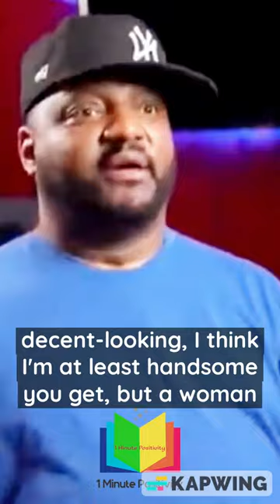Lizzo is good ,decent looking, that's built like a plate of mashed potatoes!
. Thanks to Ben Shapiro for this video!
. Ben Shapiro is a renowned conservative Political pundit, syndicated columnist , Lawyer and NYT bestselling Author!
He is Editor Emeritus of News and Opinion site the Daily wire and Host of the Popular video Podcast,
Here you can Watch all Shorts videos of Ben Shapiro's Podcast and find clips of his media appearances , along with his college tour speeches and Q&As.